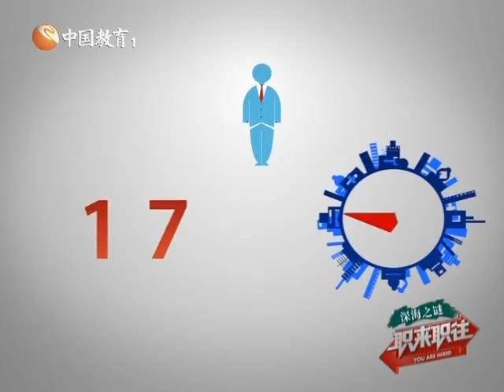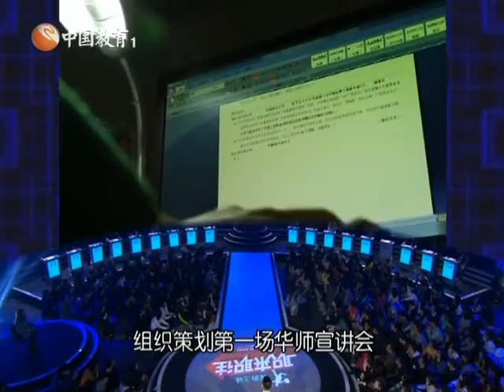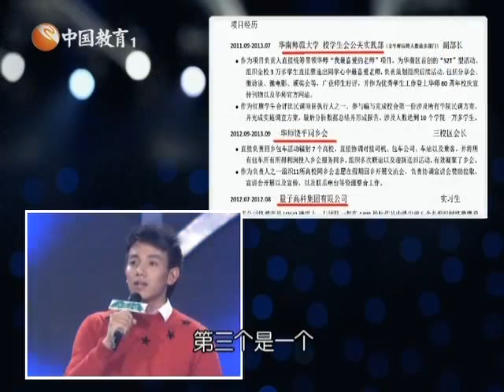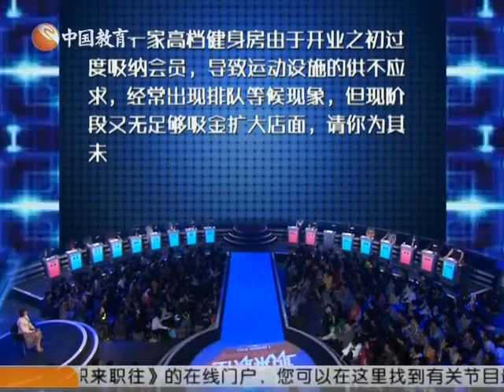职来职往 刚柔宅妈重返职场 生物博士上台营销 140417【欢迎订阅】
《拜托电视》——专门吐槽热门影视剧的综艺脱口秀节目："雷剧，你还能再雷一点吗？"

《非宠勿扰》——国内首档宠物类节目《亲亲我的宝贝》岁末特别系列《非宠勿扰》 小心萌翻你